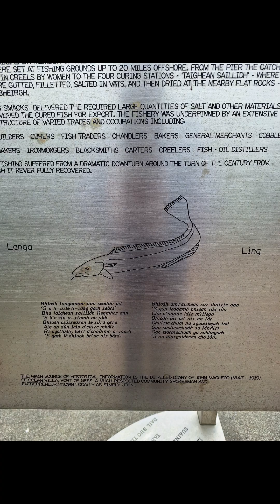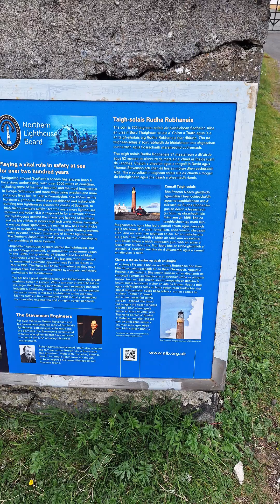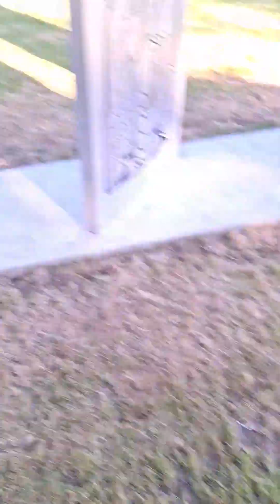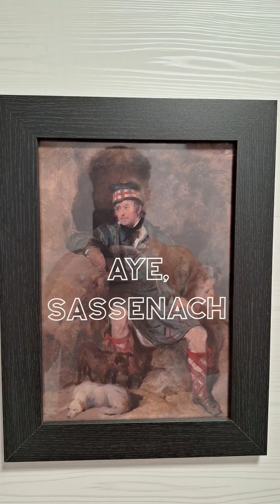💰An raibh smuigléirí anseo?🏴‍☠️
Safari Mara.
Sasanaigh